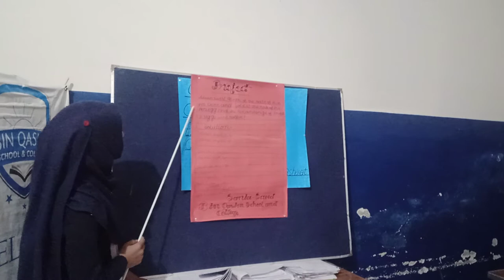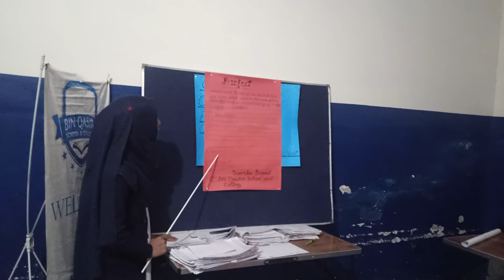Sania saeed Mathematics presentation students of Bin Qasim School & college.